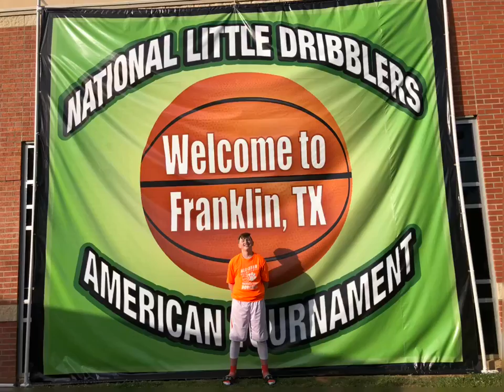BN Brady 2